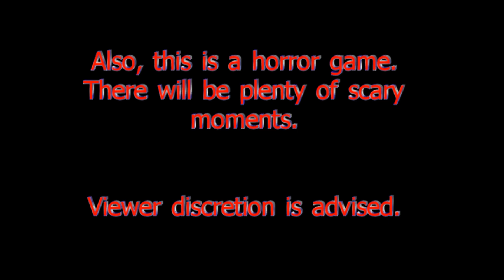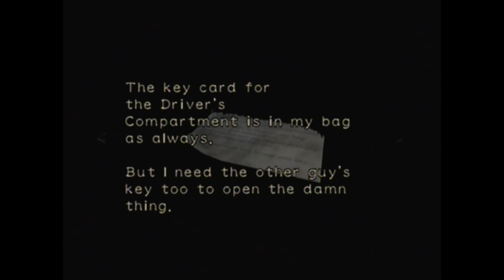Let's Play Resident Evil 0 (Blind) Part 3: Separated on a Train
And I haven't yet found anything that could help me, but I may have found the right path at least.